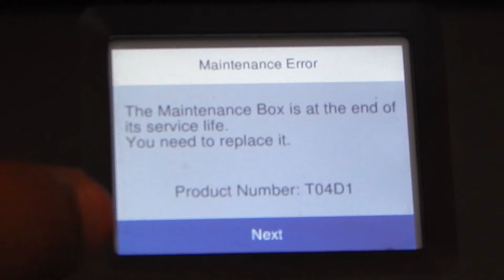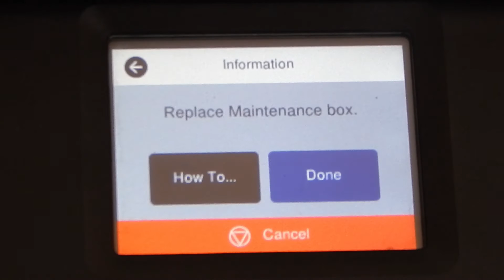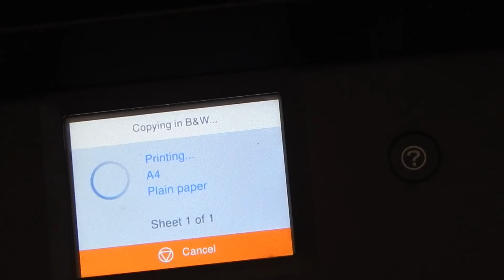How to reset Epson L6170, 6190 the maintence box is at the end of its service life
In this video, we will show you how to reset Epson L6170, 6190 the maintence box is at the end of its service life. This will fix various problems and will keep your printer working optimally.

If your Epson L6170, 6190 the maintence box is at the end of its service life, then this video is for you! We'll show you how to reset the maintence box and fix any problems that may have arisen. By following our instructions, you will keep your printer working optimally and resolve any issues that may have arisen.

if you want any item in amazon buy through this

Similar Searches
How to Reset Epson L6160 L6170 L6176 L6190 - Free Resetter
Reset your Epson L6190 L5190 L6191 by this simple step
Do this before Buying Maintenance box/Epson L6170 Maintenance Box Reset
Waste Ink Pad reset